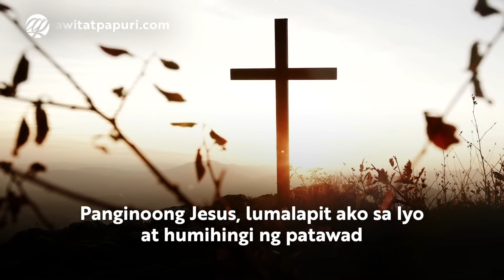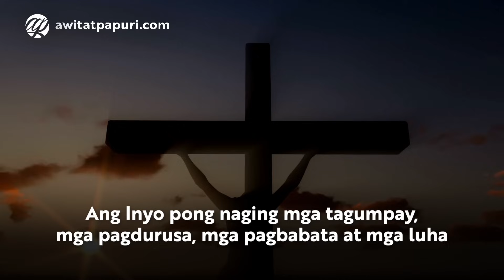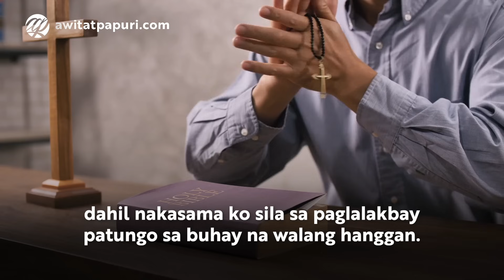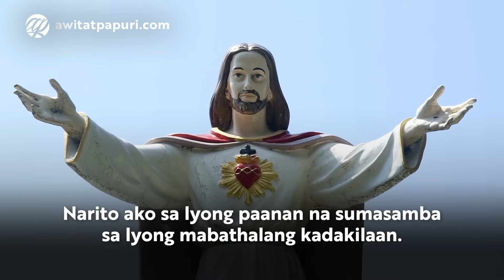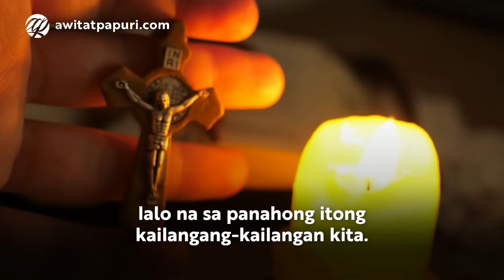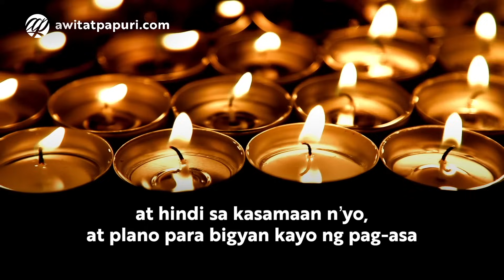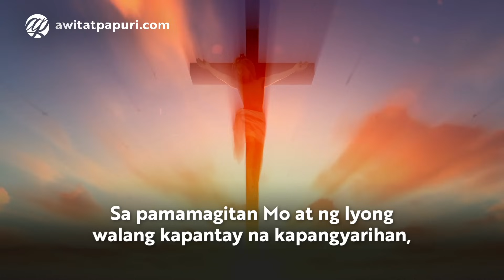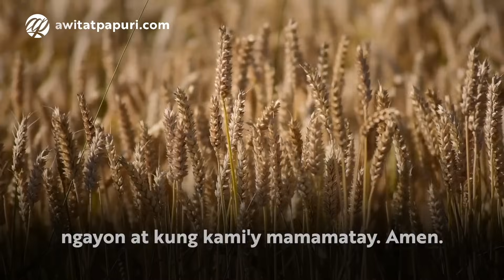Mga Panalangin kay Jesus • Daily Tagalog Prayers to Jesus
Mga Panalangin kay Jesus • Tagalog Prayers to Jesus Christ (with Voice or Audio)

Hindi nagbabago o kumukupas ang pag-ibig sa atin ni Jesus. Manalangin tayong sumaatin nawa ang lakas at tapang na lumakad sa Kanyang presensya sa araw-araw ng ating buhay.

⏰ Time Stamps:
00:00 Paanyaya sa Panalangin
00:28 Ang Mapaghimalang Panalangin
02:32 Panalangin kay Jesus
04:22 Turuan Mo Ako, Jesus
06:14 Jesus, Ikaw Lamang ang Aking Pag-ibig (Panalangin ni Sta. Teresa ng Calcutta)
07:53 Panalangin kay Kristong Hari
10:14 Panalangin kay Jesus para sa Natatanging Kahilingan
13:33 Panalangin kay Jesus para sa Isang Himala
17:10 Ama Namin
17:45 Aba Ginoong Maria
18:15 Luwalhati

Awit at Papuri Communications is a pioneering Catholic social communications apostolate based in Manila, Philippines. We aim to "give soul" to the Internet by making Jesus Christ and His Good News known to Filipinos all over the world. We have been in the service of the Church and the faithful since November 2010.

© You may freely share the link to our videos and other multimedia content. Due to copyright limitations and our exisiting licensing agreements with third parties, we cannot allow the reuploading of our content on YouTube and other platforms. All our videos are rights-managed.